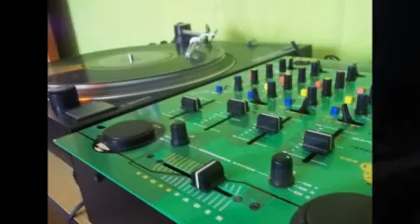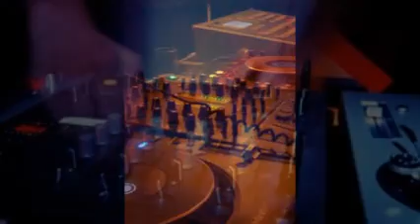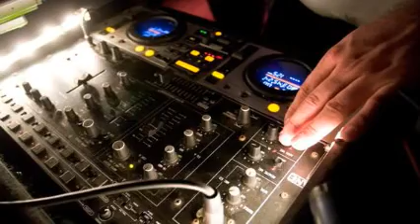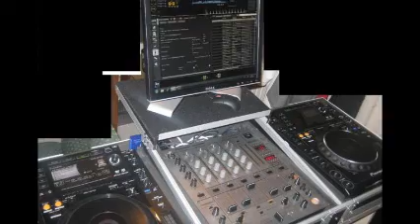REMIXES ELECTRONICA 2011 BEAT 100.9 FM BY DISK JOCKEY GEORGES FLASHBACK THEEN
PARTE DIEZ ... CONTENIENDO PARA UNA PRECIOSA LO MEJOR EN ELECTRONIK ... ERES TODO PARA MI ... UN BESO